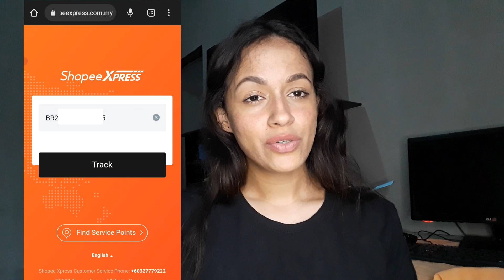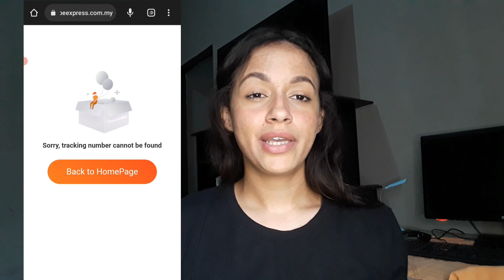✅ Novo Método Para Rastrear Pedidos da Shopee Xpress e Entrega Padrão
Descobri um novo método de rastreio da Shopee Xpress e Entrega Padrão que vai te ajudar muito a economizar tempo na hora do rastreio e mais um montão de dicas de rastreio !!!